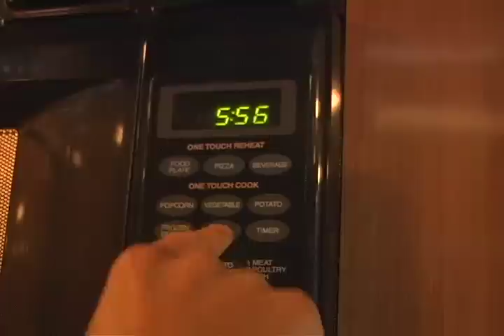TAI TV Episode 22 (Season 3)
Presenting the winning entry from the "Write Your Own TAI TV" contest!